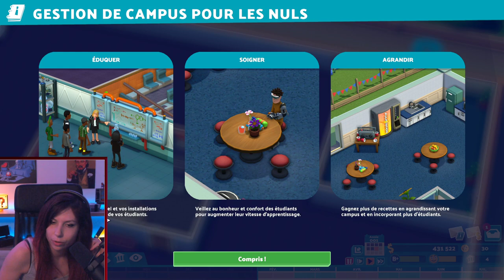C'est tout comme en vré - Découverte de Two Point Campus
Tite découverte tranquille de Two Point Campus, le petit frère de Two Point Hospital.